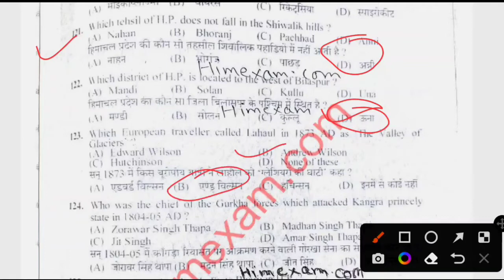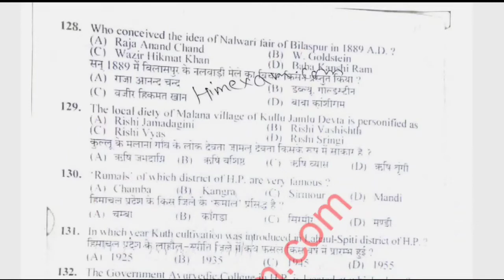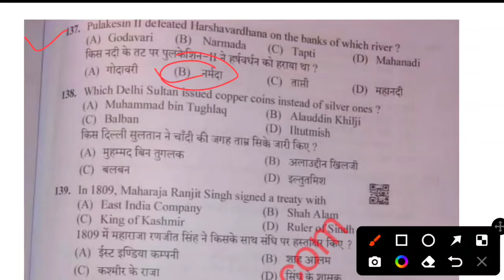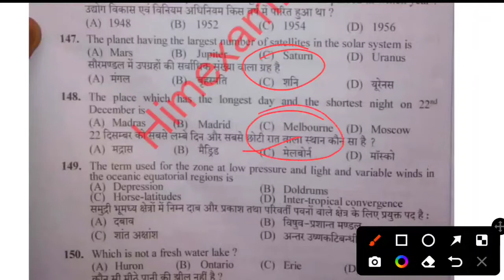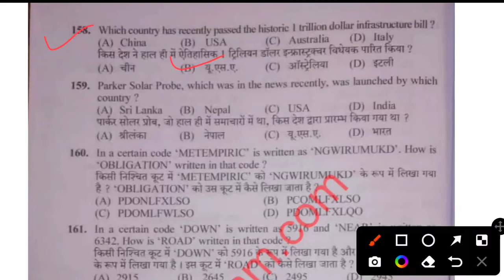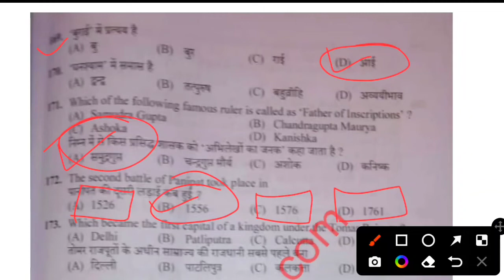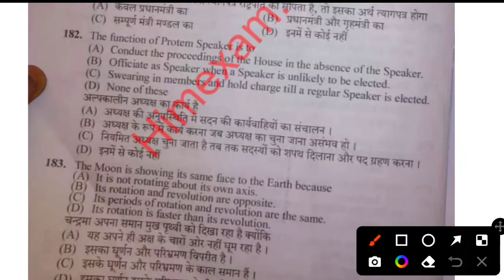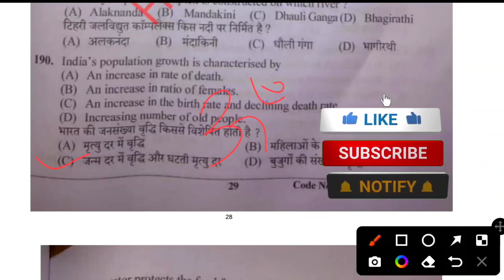HPSSC Pharmacist Allopathy Post Code 954 GK Section Important Questions History, Polscience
hpssc pharmacist allopathy post code 954 answer key
 pharmacist allopathy postcode 954 answer key
 hpssc previous solved paper
 hpssc pharmacist allopathy paper
 HP SSC pharmacist allopathy postcode 954 question paper

hpssc India gk mock test important questions
hp police, hpssc, tet, tgt, pgt, hppsc
history mcq for tet, tgt, pgt, joa account
hpssc all exam, hppsc pgt history, scc
hp tet exam preparation 2022
hp exam study material

hpssc all exam preparation
hpssc joa account 932 exam preparation
hp gk for all competitive exam
educationstudychannel#educationstudychannel
hp tet jbt d. el. ed exam study material
hppsc pgt history study material
hppsc pgt history previous paper
Hppsc pgt political science question paper
Pgt history previous year question paper
hpssc joa it
hpssc computer programmer
hpssc clerk
hpssc tgt
hp tet
hppsc pgt🙏🏻🙏🏻👇🏻👇🏻
hpssc joa it
hpssc clerk
hpssc tgt
hp tet
hppsc pgt🙏🏻🙏🏻👇🏻👇🏻
hpssc all exams preparation
Hp tet 2022
Hp tet arts study material 2022
Joa accounts 932 preparation
Hppsc Pgt history mcq
HP SSC TGT arts Commission preparation 2022
TGT arts Commission 2022
hp police written exam preparation